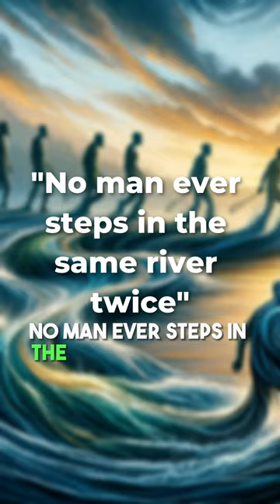Heraclitus Unveiling the Philosophy of Eternal Change